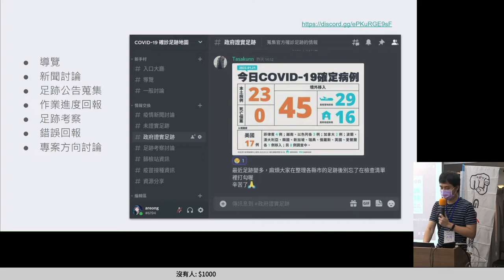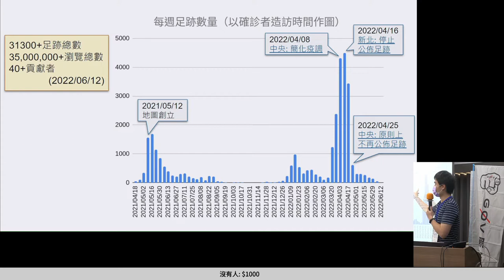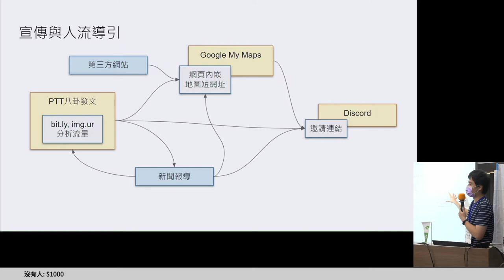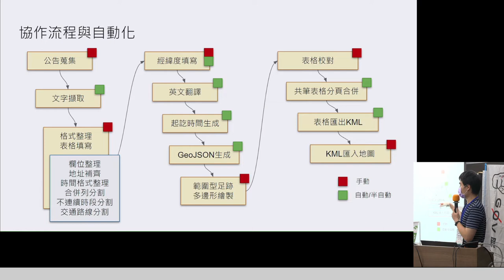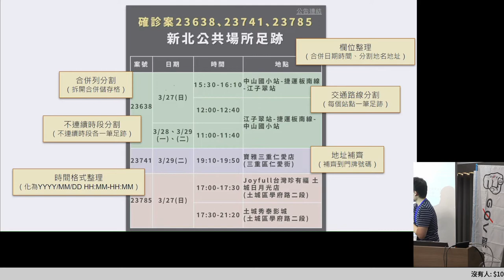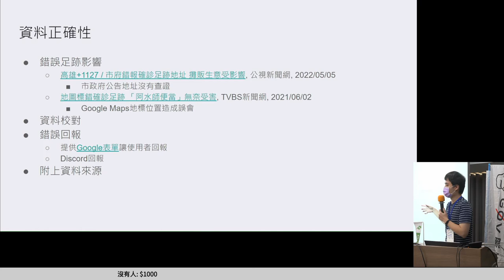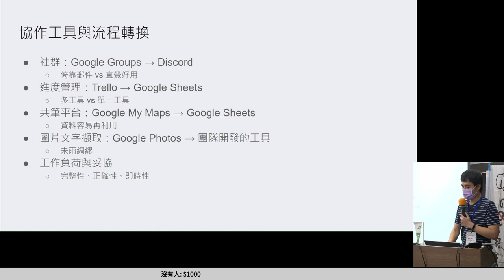g0v tw hackath50n — 中場短講 — COVID 19 確診足跡共筆&地圖 心路歷程 ／ areong — 來電50黑客松